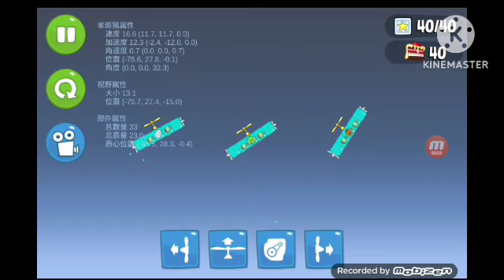Bad Piggies: Flying Fun (feat. Jack-O and Egg)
The Pig decides to fly, as well as do some cool tricks. Featuring best friends Jack-O & Egg.

I actually got the Jack-O & Egg characters from @BadPiggiesCreations. Credit to him.